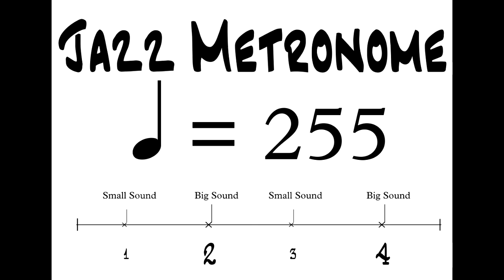Jazz 2 & 4 Metronome BPM 255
#2&4